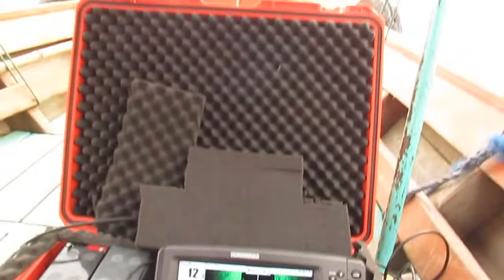Side Imaging - Tiang Jembatan Ampera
Melihat bagian bawah Tiang Jembatan.
Video ini , memberikan contoh langsung antara display Sonar Humminbird dengan keadaan yg sebenarnya,.